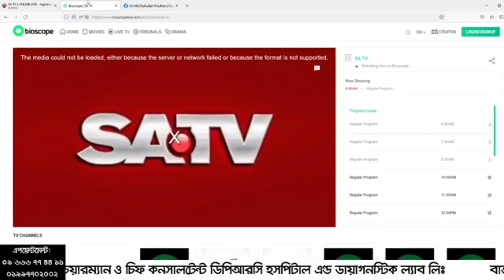হাঁটু ব্যথা হবার কারণ গুলো কি কি? Causes of Knee Pain | Knee Pain Treatment